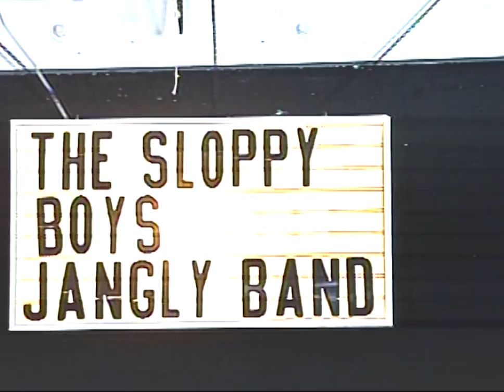The Sloppy Boys | "Here for the Beer"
The Sloppy Boys perform live in the Highland Park TV studio!